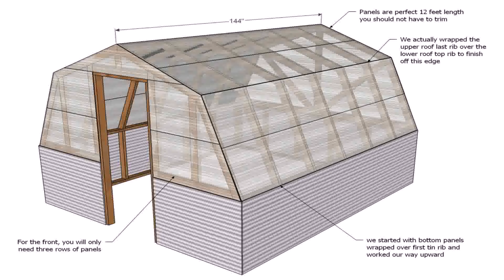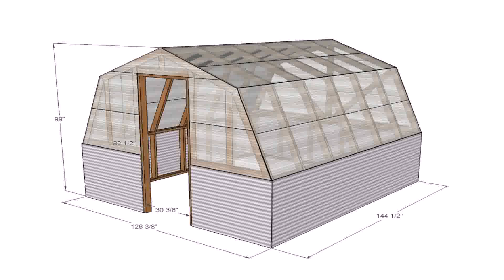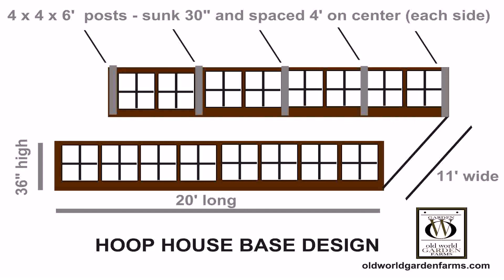Green house for urban gardening. Plans, layouts and designs for easy DIY for fruits, vegetables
A greenhouse is a building with glass walls and a glass roof. Greenhouses are used to grow plants, such as tomatoes and tropical flowers. A greenhouse stays warm inside, even during the winter. In the daytime, sunlight shines into the greenhouse and warms the plants and air inside.

Green house for urban gardening. Plans, layouts and designs for easy DIY for fruits, vegetables and flowers.